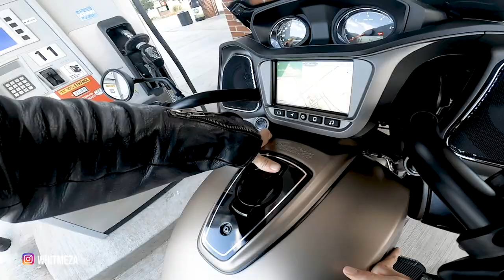FIRST TIME on an Indian CHALLENGER || Motorcycle Day Date with the Husband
Husband came home for a short "leave" and we spent the afternoon renting Indian Motorcycles from Metro Milwaukee: a 2020 Challenger Darkhorse (for me) and a 2020 Chieftain Limited (for him). Even though this bike looked massive (1768 cc all liquid-cooled engine), I hopped on it with just a bit of confidence and a whole lot of “it will get easier the more I ride it” outlook. The fixed fairing didn’t take long to get used to as I thought it would. Still gushing over the “dark horse” look as I am not the biggest fan of chrome. I am so dang proud of myself for stepping a bit outside of my comfort zone each time I hop on two wheels. This was a hard day-date to top in my opinion.

LOVE SNAIL MAIL:
Whitney Meza
117 Watson Street #101

MY RIDING SETUP + FAVS: